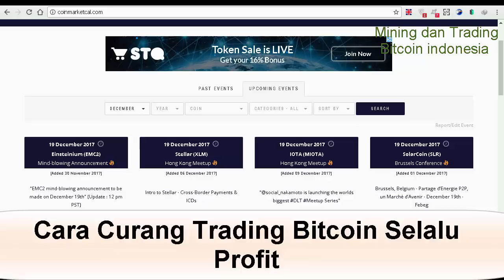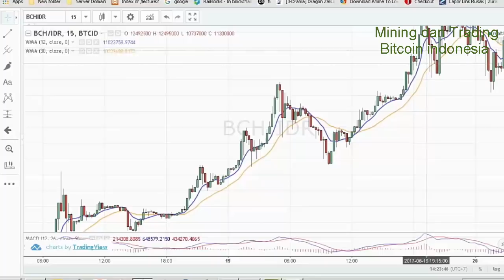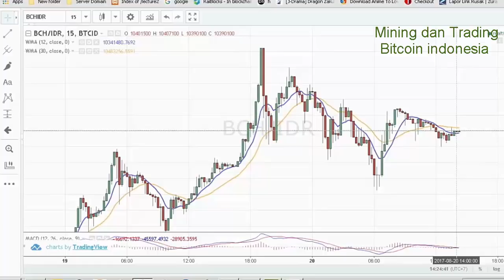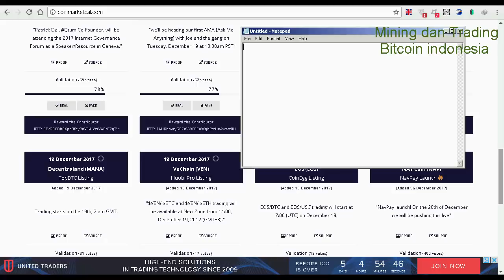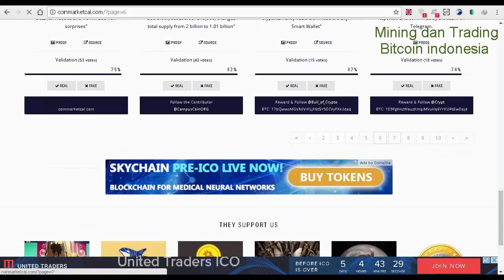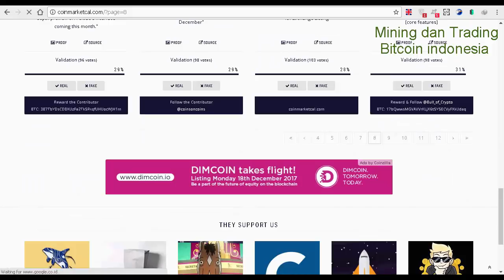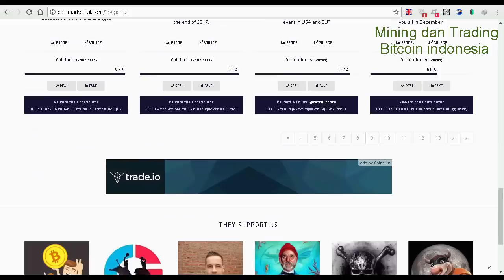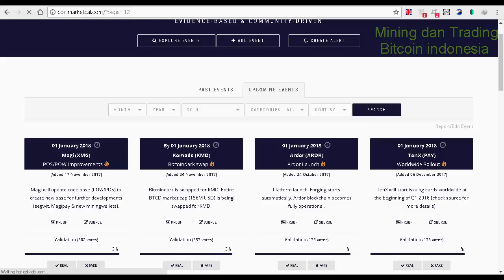Cara Curang Trading Bitcoin Dengan Cryptocurrency Calendar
Dapat Bitcoin Disini Dengan Cara Trading

Di vedio ini saya mencerita untuk Cara Curang Trading Bitcoin Dengan Cryptocurrency Calendar, karena sebagian orang tanya saya mas pada saat apa pas jual yang paling tepat, saya jawab pas ada event coin biasanya naik tinggi, jadi saya ingin share untuk trik ini supaya mempermudah untuk prediksi trading bitcoin terima kasih semoga bermanfaat

Link Calender altcoin dan Bitcoin

Silahkan Bertanya Jika Kurang Paham atau Diskusi Tentang Mining atau Trading  Via whatapp  : 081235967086

Pilih Mana Vga AMD atau Nvidia Untuk Mining Bitcoin Saat Ini

Cara Merakit Mining Rig Untuk Mining Bitcoin / Altcoin Bagi Pemula

Rakit mesin Mining 8 jutaan

Lebih Enak Mana Trading Bitcoin atau Mining Bitcoin Versi Mining

Lebih Enak Mana Trading Bitcoin atau Mining Bitcoin Versi Trading

Memilih Vga Untuk Mining

Donasi

Bitcoin             1JUCm9PnsTgkwZHdGiijvhfo5fzj2waScp
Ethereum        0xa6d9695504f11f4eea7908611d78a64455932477